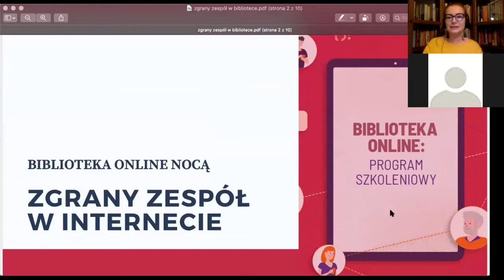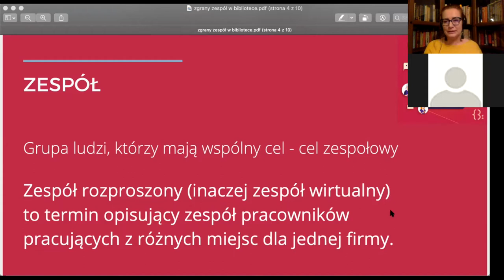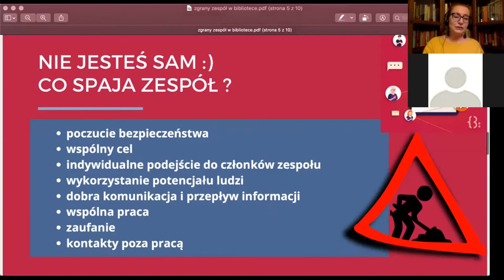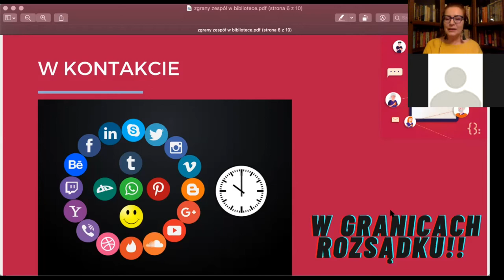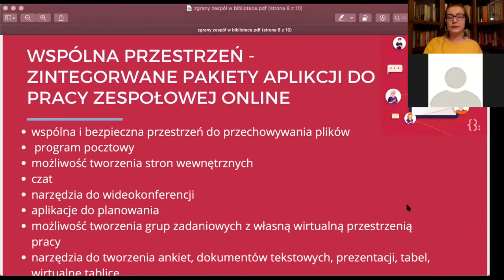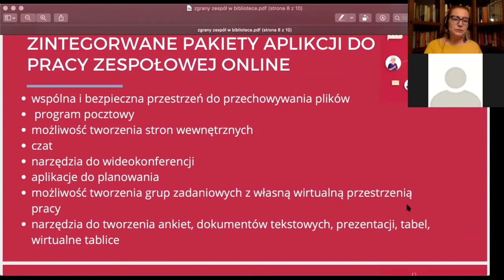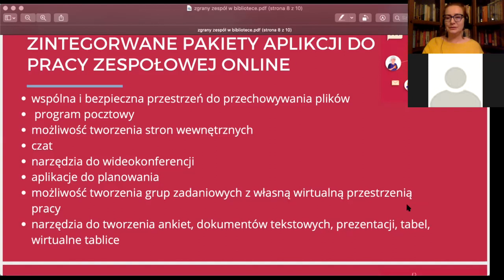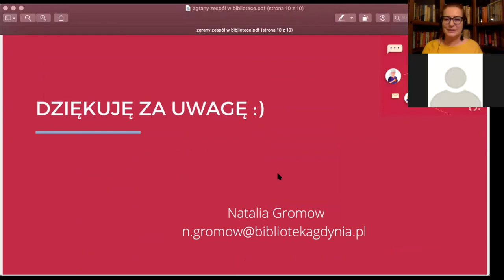Zgrany zespół w Internecie - zarządzanie zespołem rozproszonym. Natalia Gromow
Natalia Gromow opowiada o zarządzaniu zespołem rozproszonym.

Webinarium powstało w ramach projektu Biblioteka Online realizowanego przez Fundację Rozwoju Społeczeństwa Informacyjnego we współpracy ze stowarzyszeniem Labib.

Pozostałe nagrania z sesji webinariów Biblioteki Online Nocą, która odbyła się 10 października 2020, znajdują się tutaj:

Dofinansowano ze środków Ministra Kultury i Dziedzictwa Narodowego pochodzących z Funduszy Promocji Kultury.